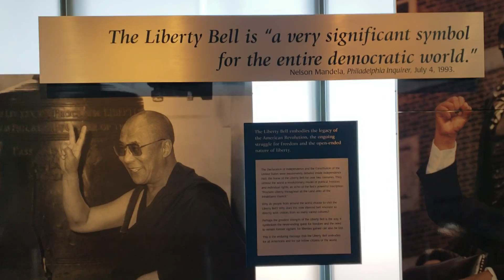Vlogmas #3 part 1 - The Liberty Bell and loving strangers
What a remarkable start to a beautiful day!